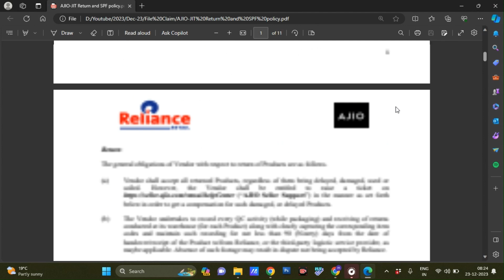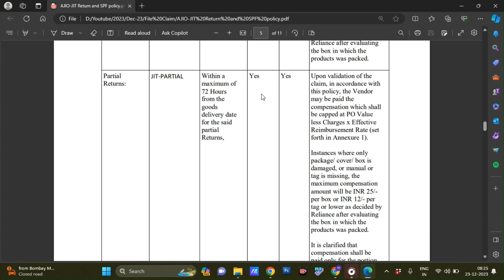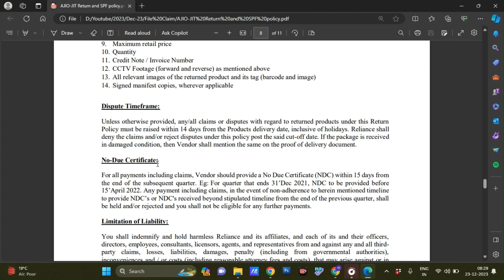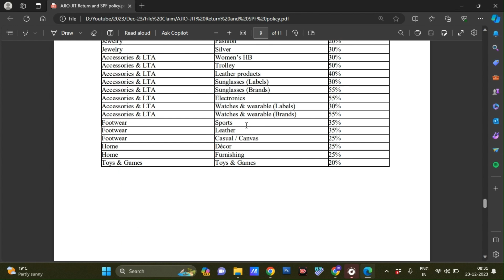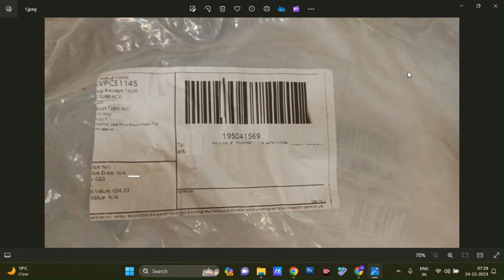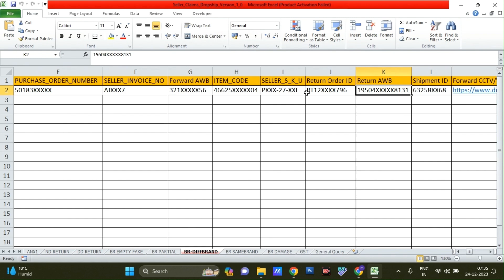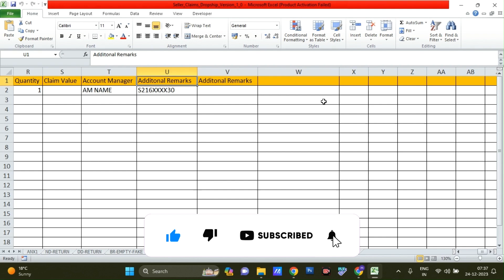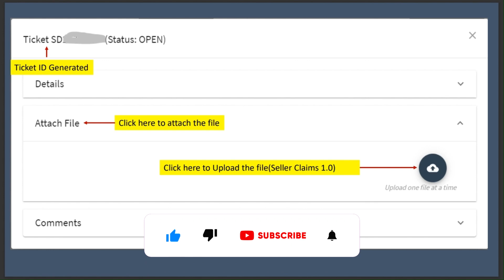How To File Wrong Return Claim On Ajio | Ajio मैं Wrong Return का Claim कैसे करे ? | Indien Lernen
@IndienLernen In this video, I'll guide you step-by-step on how to effortlessly file a wrong return claim and get the resolution you deserve. Whether you're a new seller or an experienced one, this video will equip you with all the knowledge and techniques necessary to navigate through the process seamlessly. Say goodbye to confusion and frustration, and say hello to a simplified returns procedure on the Ajio Seller Portal. Watch now and take control of your returns process today!

1. Fulfillment By Amazon India

3. Amazon Seller India Videos